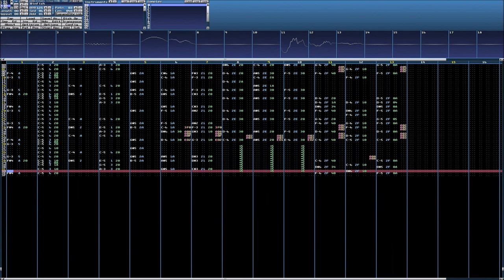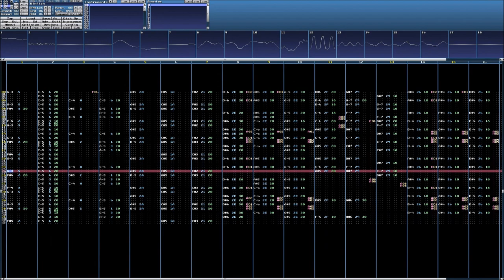Insaniquarium! - Fish Tank 2 Music